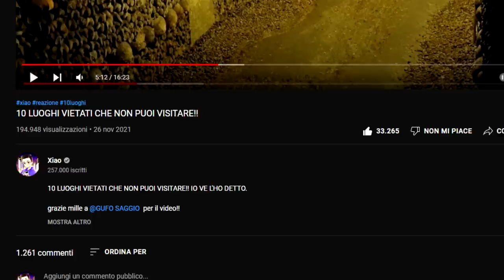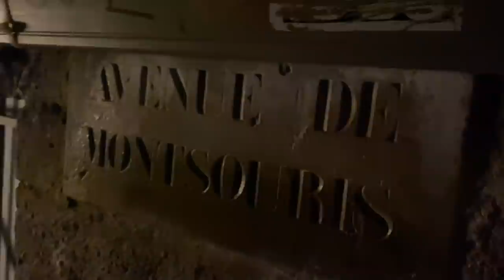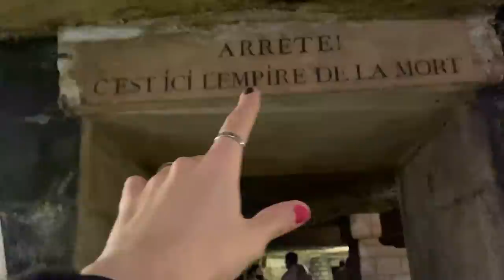MI SONO PERSO NELLE CATACOMBE DI PARIGI!!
MI SONO PERSO NELLE CATACOMBE DI PARIGI!! COME PROMESSO CI SONO ANDATO EH.

ATTREZZATURA

SOCIAL